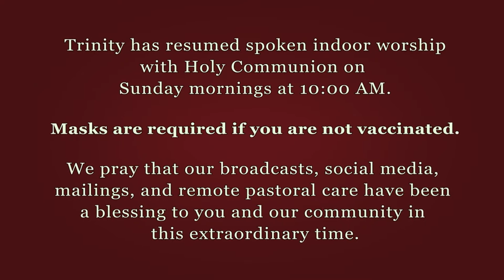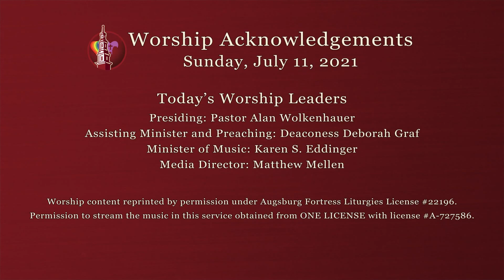Trinity Worship July 11, 2021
When Amos reports his vision of God judging Israel for its mistreatment of the poor, he becomes a threat to the power of the priests and the king. John the Baptist also speaks truth to power, and Herod has him killed. In Herod’s fear that Jesus is John returned from the dead, we may hear hope for the oppressed: all the prophets killed through the ages are alive in Jesus. We are called to witness to justice in company with them, and to proclaim God’s saving love.